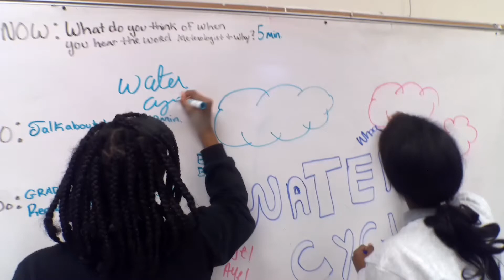Young Redd Ent. Presents Water Cycle Song Ire & Da Droplets Ft. Young Redd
We talked about the water cycle in my science class this week. So I decided to let my students create their own songs about the water cycle. I brought my recording EQ and Camera and we made music videos to our song. We Call This LitLearning 5th Period Winner @reddsworld_foundation ♥️